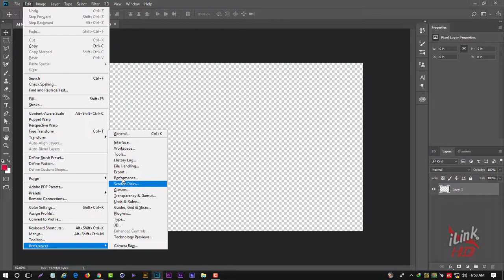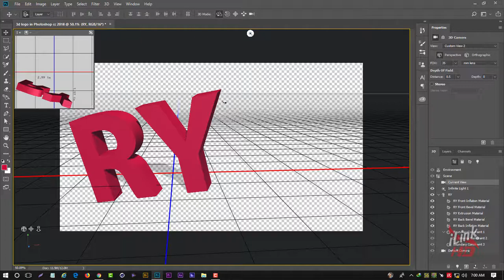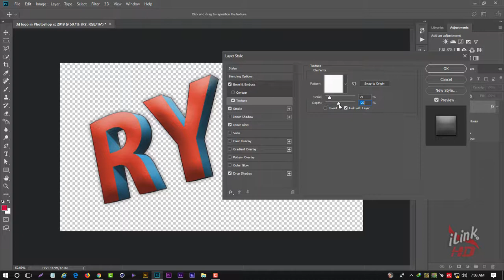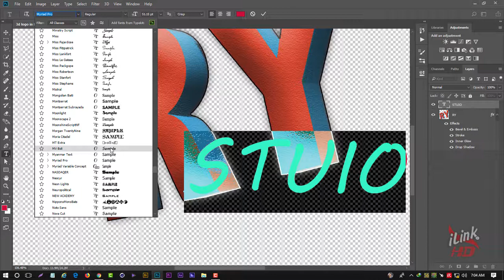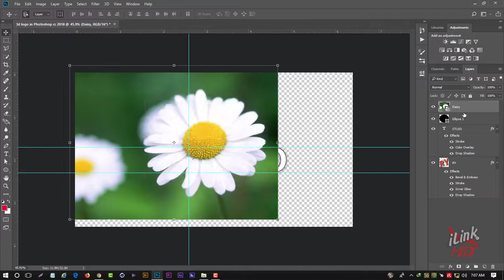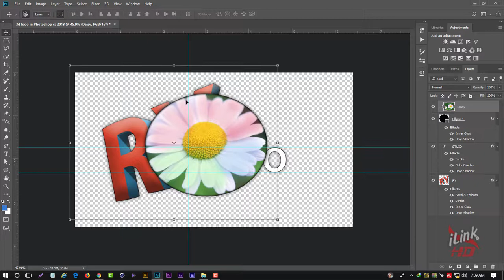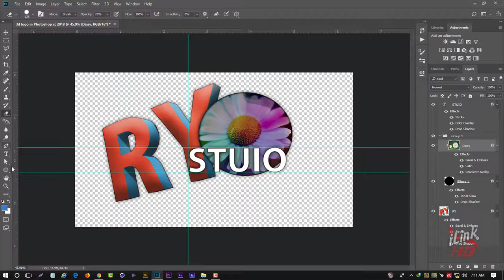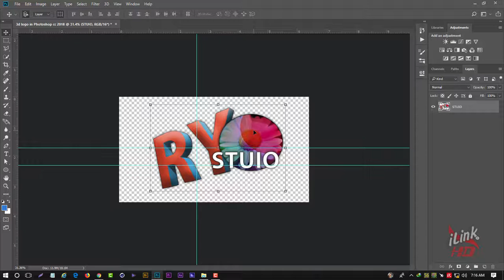3D logo design in Photoshop cc 2018